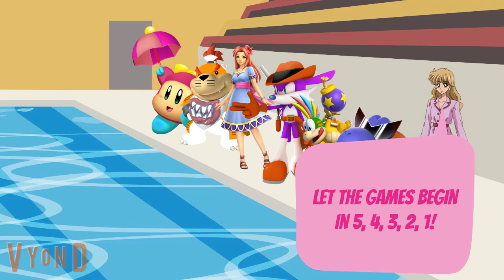Fang fails the pool sumo tryout (read description)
Hey everyone! I am so sorry for not making any videos in a long time due to online college. Now that I am back on Vyond, this is my first video after a LONG absence here. In this video, Fang fails a pool sumo tryout against Boshi and gets sent off to the sidelines by Miss Haruna.